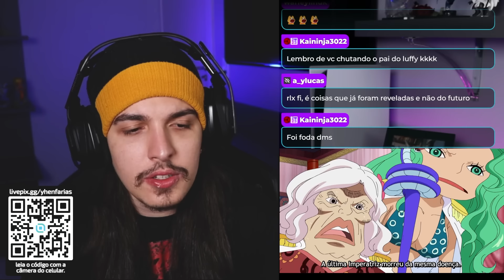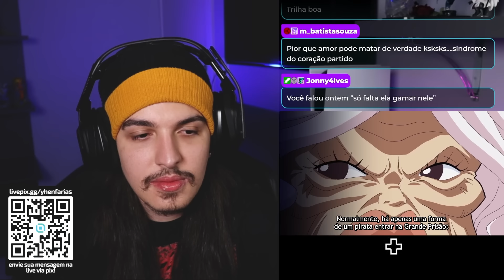BOA HANCOCK DOENTE DE AMOR PELO LUFFY KKKKKKK - React One Piece EP 417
No episódio 417 de One Piece: Hancock adoece. A Vovó Nyon fala a todo o bando de sua terrível doença, que já matou outras imperatrizes de Amazon Lily. Que doença seria essa?